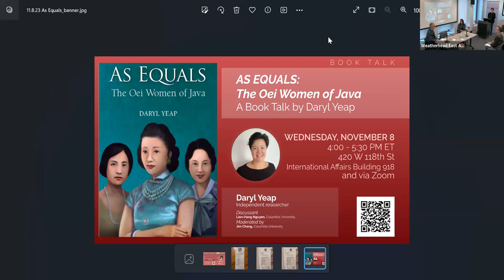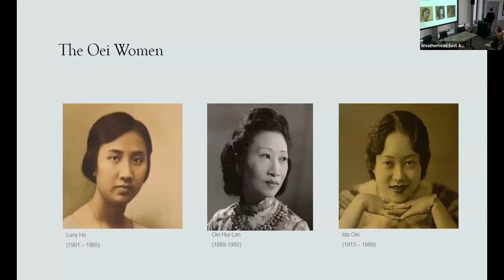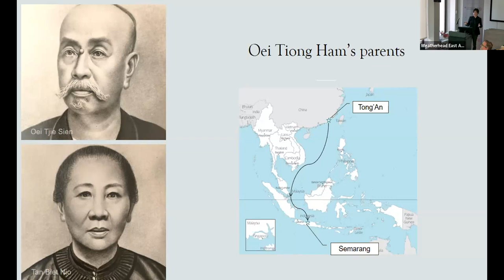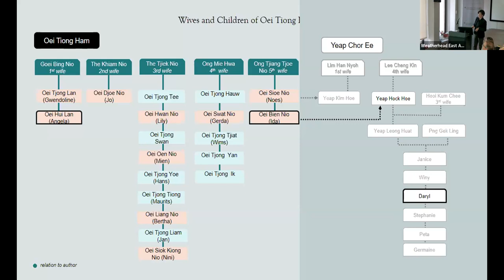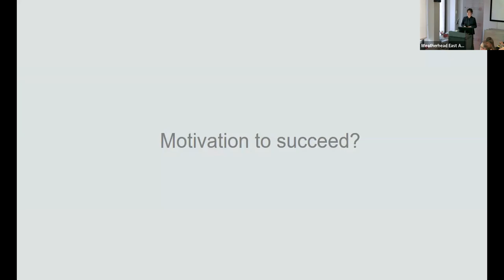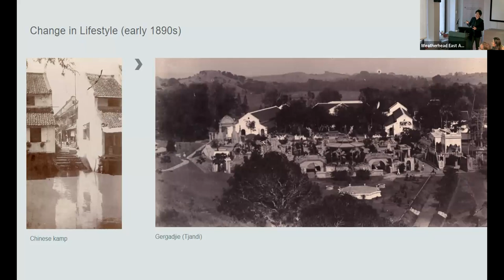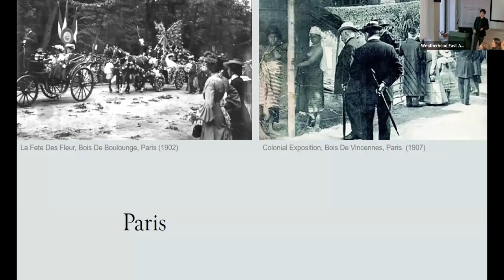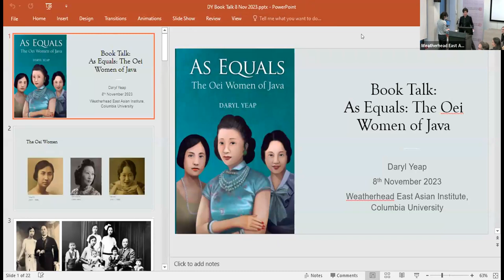As Equals: The Oei Women of Java – A Book Talk by Daryl Yeap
Speaker: Daryl Yeap, Independent Researcher

Discussant: Lien-Hang Nguyen, Dorothy Borg Chair in the History of the United States and East Asia, Director of the Weatherhead East Asian Institute, Columbia University

Moderator: Jim Cheng, Director, C.V. Starr East Asian Library, Columbia University

In this talk, Daryl Yeap presents her new book “As Equals: The Oei Women of Java”. The book tells the fascinating story of Oei Hui-lan (aka Madame Wellington Koo), Ida Oei and Lucy Ho Oei, daughters and wife of Asia's richest man at the turn of the 20th century -- Oei Tiong-ham. Born at the height of Sinophobic fears and at a time when the great majority of Chinese women continued to live under the Confucian veil, the three women defied social conventions and punctured through cultural stereotypes – showing to the world that they were the epitome of the modern woman - - sophisticated, educated, sexually aware, and above all, fiercely independent.

The talk will focus on the early years and the circumstances that shaped their lives – from the elaborate social networks of the Chinese community in the Dutch East Indies to the colonial policies in South East Asia.